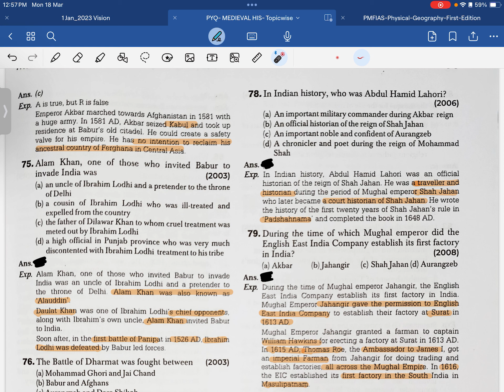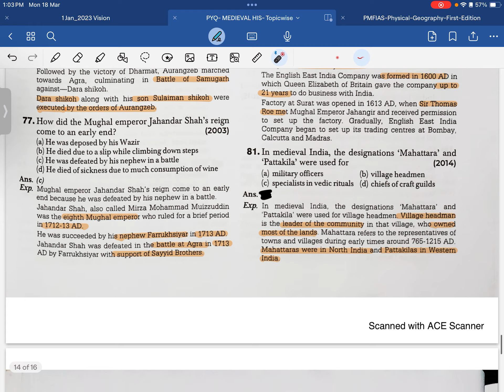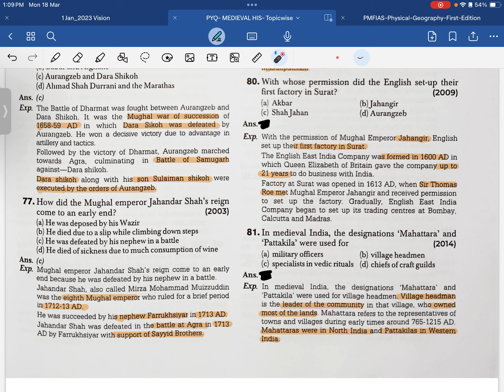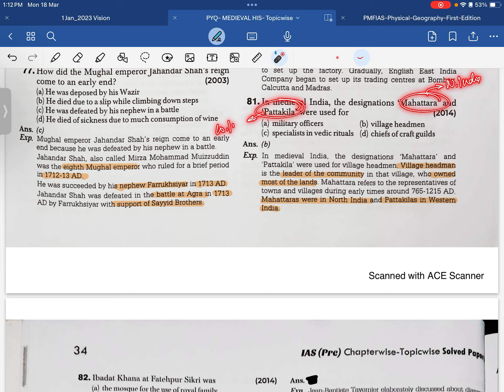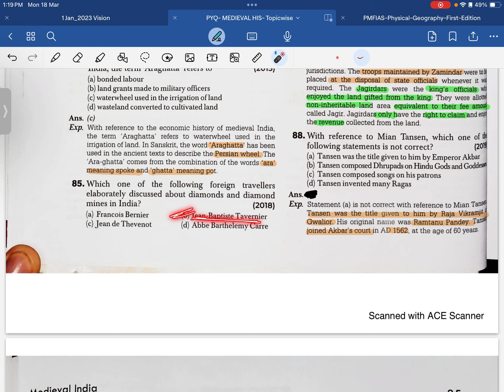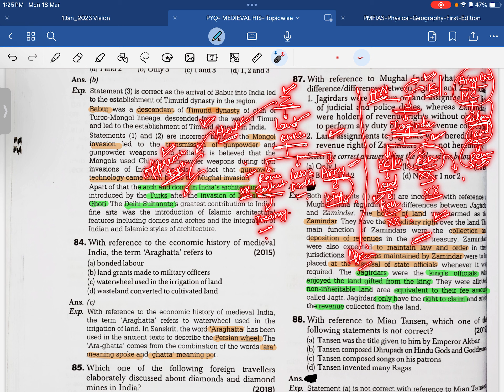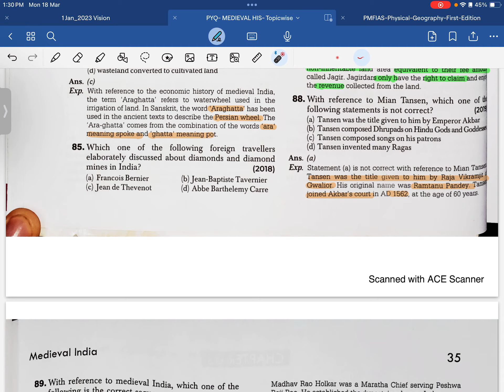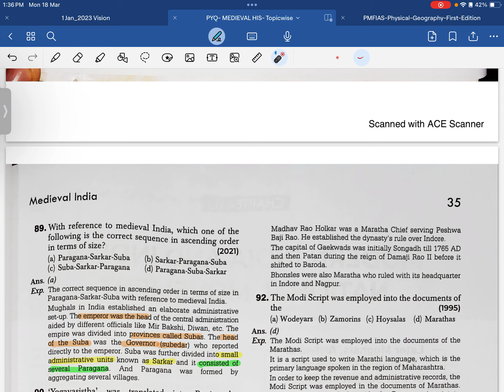L-15 Mughal Empire-II|Decode PYQs|UPSC IQTAB#prelims2024#prelims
Welcome to "Unlocking UPSC Prelims," your ultimate destination for mastering the intricacies of the UPSC Prelims examination. In this dynamic series, aptly titled "Let's Conquer PYQs," we embark on an enlightening journey through the previous year's questions, unraveling the essence of UPSC's Prelims examination.

Designed with precision and foresight, each episode of "Let's Conquer PYQs" serves as a compass, guiding aspirants through the maze of UPSC's vast syllabus. With a meticulous approach, we dissect the core demands of the Prelims exam, ensuring a comprehensive understanding of the subject matter.

Our seasoned educators meticulously analyze each question, shedding light on the underlying concepts, key themes, and exam patterns. By delving into the past, we empower you to anticipate the future, equipping you with the knowledge and confidence needed to ace the UPSC Prelims.

Whether you're a seasoned aspirant seeking to refine your strategy or a newcomer navigating the complexities of UPSC, "Let's Conquer PYQs" offers a treasure trove of insights and strategies to elevate your preparation to new heights.

Join us on this transformative quest as we decode, demystify, and conquer the Previous Year Questions, paving the way for your success in the UPSC Prelims examination.